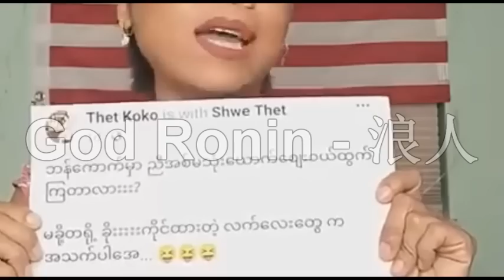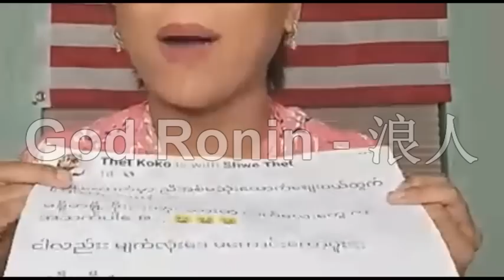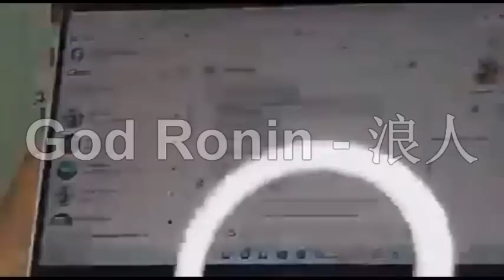ပိုးၾကာျဖဴခင္ ယူလိုက္တဲ့ ေယာက်ာ္း ကိစၥကေန စလိုက္တာ မင္းသမီး ျမတ္သူသူပါ Live လႊင့္ၿပီး ဒဲ့ရွင္းၿပီ